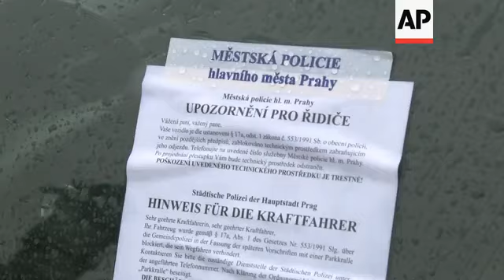Anti-restrictions demo at iconic Prague's bridge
(29 Jan 2021) One of Prague's most iconic landmarks, the famous Charles Bridge, became the backdrop to a protest against coronavirus restrictions on Friday, with some vehicles carrying anti-government messages left unattended overnight.
A bridge caretaker noticed early on Friday morning three cars parked on the bridge.
The vehicles were clamped by the police for breaching parking restrictions.
The vehicles included a blue van advertising the anti-government website "sorryvlado.cz," which translates as ''sorry government''.
The website said organizers of the silent protest don't agree with the national restrictions imposed to curb the spread of COVID-19.
The Czech Republic reimposed COVID-19 restrictive measures ahead of Christmas due to rising infections, which included the closing of bars, restaurants and hotels.
All stores, except those selling essential goods such as food and medicine, were also closed.
The government also imposed a nighttime curfew from 9 pm until 5 am.